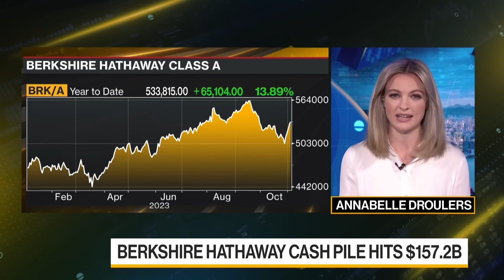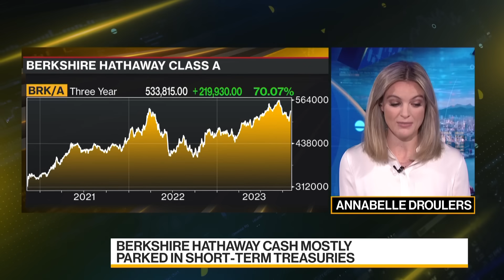Berkshire Hathaway's Cash Hits Record $157 Billion Amid Scarce Deals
Billionaire investor Warren Buffett's Berkshire Hathaway Inc. is feeling the effects of the deals drought. Its cash pile scaled a fresh record in the latest quarter, hitting more than $157 billion. Annabelle Droulers reports on Bloomberg Television.